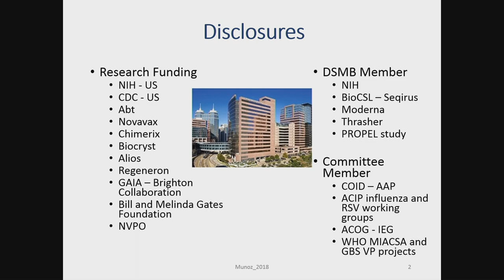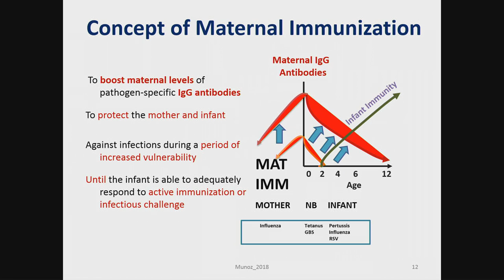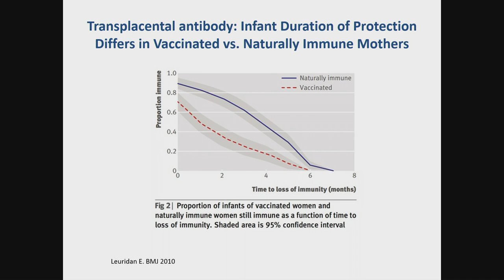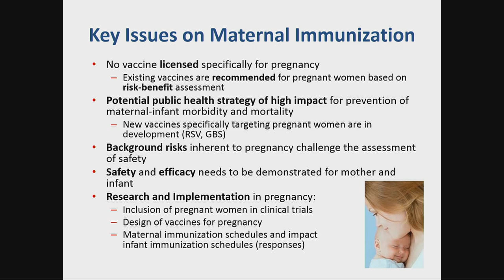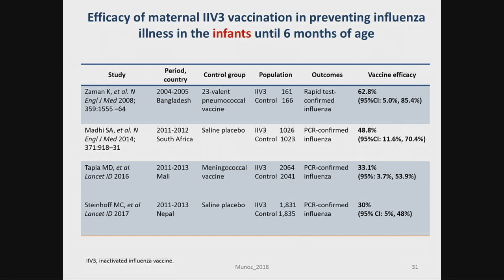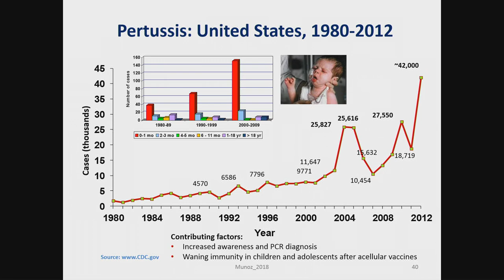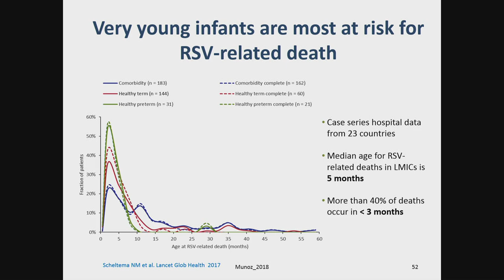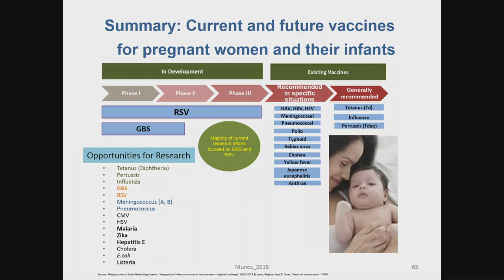Maternal immunization: current status and future directions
Flor Munoz